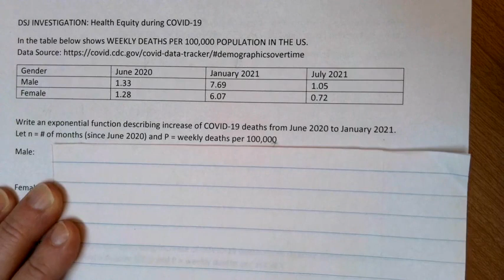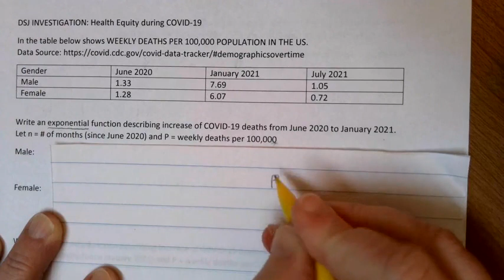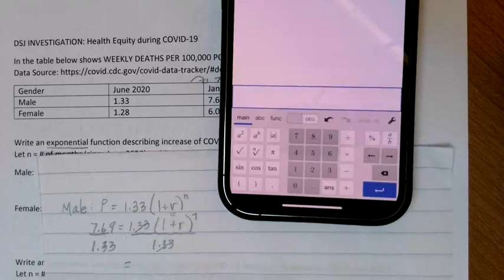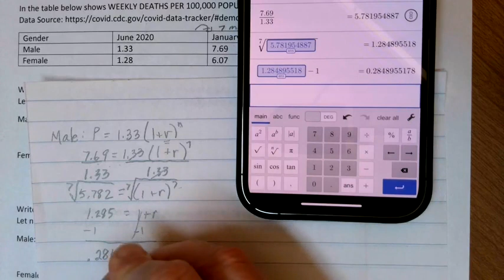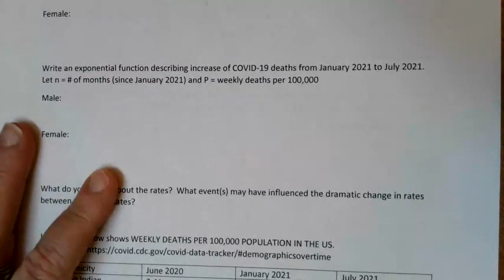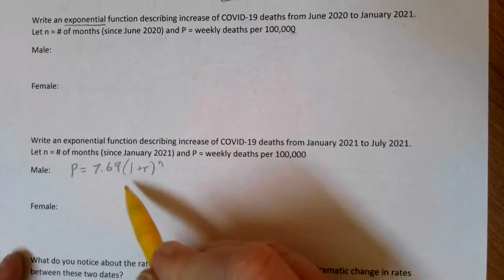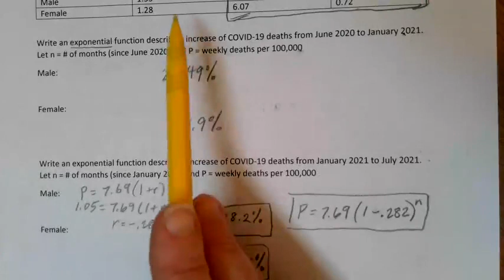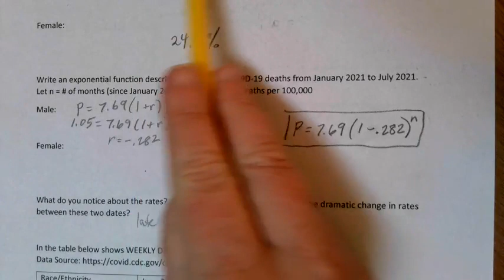DSJ Health Inequities Assignment - Getting Started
Walkthru of Math&107 DSJ assignment on health inequities during COVID-19.  Math skills include finding a percentage rate of change and creating exponential equation models using real-world data.